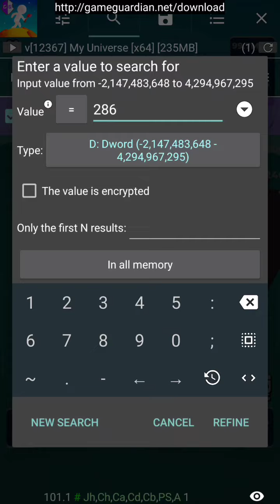My Little Universe - Dimidium Gameplay with GameGuardian Part 1